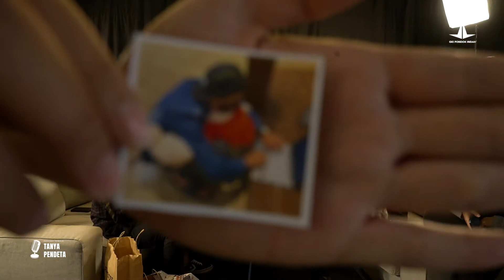"Tanya Pendeta" Eps 17 Special Episode : Perjalanan & Perasaan Menjadi Calon Pendeta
Haii manteman!!
Lagi ada pertanyaan seputar agama atau Alkitab?
remaja mau adain podcast nih, untuk bantu jawab pertanyaan-pertanyaan kalian. Bagi yang punya pertanyaan, silakan tulis pertanyaan kalian di gform ini ya :